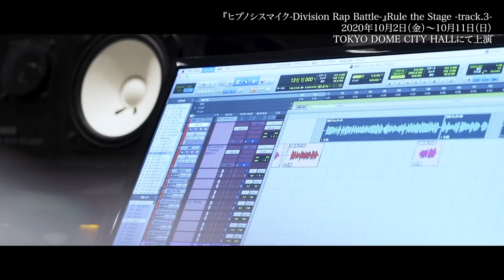『ヒプノシスマイク-Division Rap Battle-』Rule the Stage -track.3- スポット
『ヒプノシスマイク-Division Rap Battle-』Rule the Stage -track.3-
スポット映像公開！

‹期間・劇場›
2020年10月2日（金）～10月11日（日）　TOKYO DOME CITY HALL

‹原作›EVIL LINE RECORDS

‹演出›植木 豪
‹脚本›亀田真二郎

‹音楽監督›Ts
‹テーマソング›井手コウジ

‹CAST›
オオサカ・ディビジョン“どついたれ本舗”
白膠木 簓：荒牧慶彦
躑躅森盧笙：里中将道
天谷奴 零：東山義久

ナゴヤ・ディビジョン“Bad Ass Temple”
波羅夷空却：廣野凌大
四十物十四：加藤大悟
天国 獄：青柳塁斗

植野堀 誠
星乃勇太
北乃颯希
髙橋祐理

ディビジョン・ダンス・バトル“D.D.B”
Toyotaka　RYO　gash!　SHINSUKE　Dolton　KENTA　GeN　KIMUTAKU

一般発売日：2020年9月12日（土）10:00
料金：18,000円（前売・当日共／全席指定／税込）
※オーディエンスキット付き
サイドシート 18,000円（前売・当日共／税込）
※舞台・映像・演出が見えづらいお席となります。ご了承ください。

(C)『ヒプノシスマイク-Division Rap Battle-』Rule the Stage製作委員会